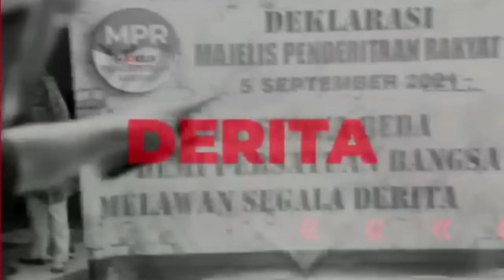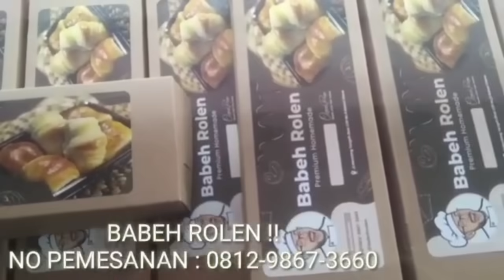RUSUH BGST BJGN 741K ‼️ KEMENKES SARANG MAFIA TAKUT TERIMA RAKYAT ‼️ ADA APA KEMENKES ⁉️